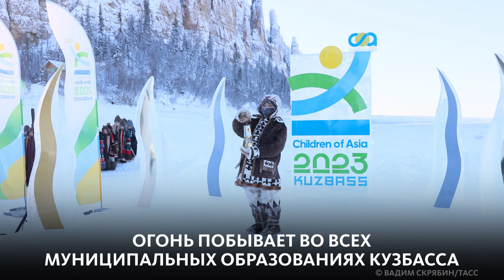В ЯКУТСКЕ ЗАЖГЛИ ОГОНЬ ЗИМНИХ ИГР "ДЕТИ АЗИИ 2023"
Эстафета передачи огня II зимних Международных спортивных игр "Дети Азии" состоялась в Якутске. Её протяженность составила 2 километра и 100 метров. Температура в городе в 6 утра по московскому времени стояла на отметке минус 43(!) градуса. Но разве это помешает хранителям огня!🔥 Рассказываем подробности в ньюме!